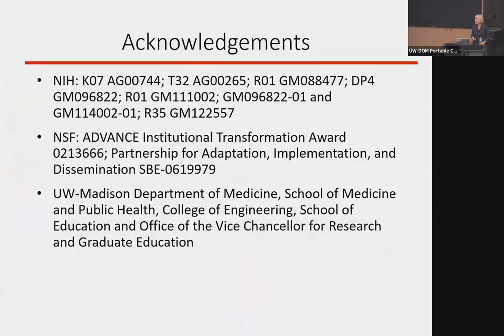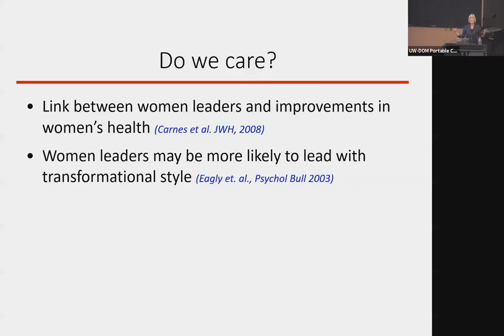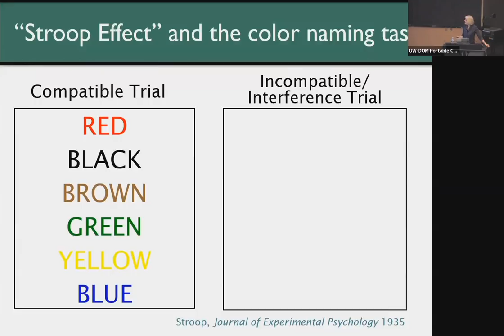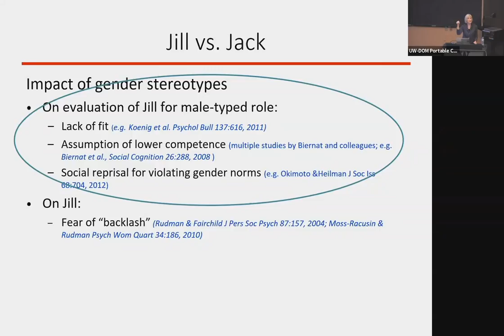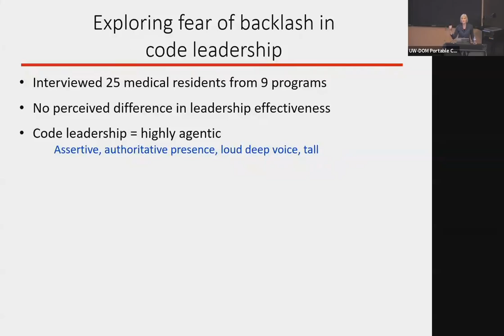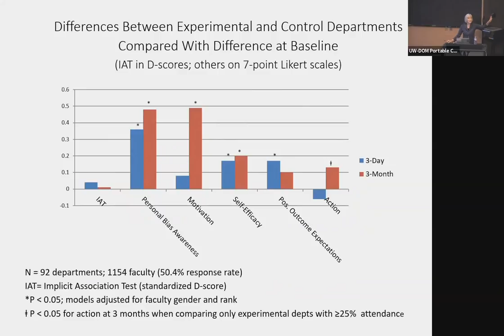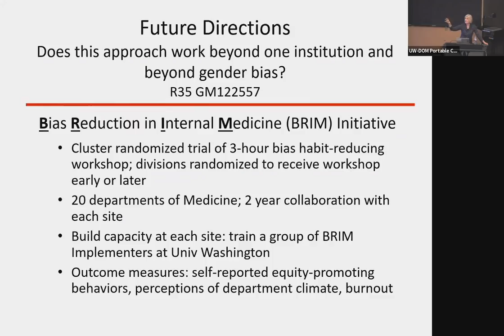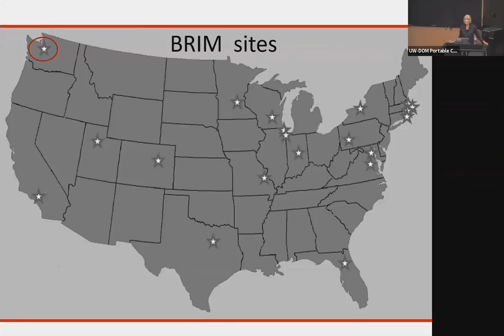Why is Jack More Likely to Become Department Chair than Jill?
Department of Medicine Grand Rounds presentation by Dr. Molly Carnes, Professor, Departments of Medicine, Psychiatry, and Industrial & Systems Engineering, University of Wisconsin-Madison, Director Women Veterans Health, William S. Middleton Memorial Veterans Hospital.